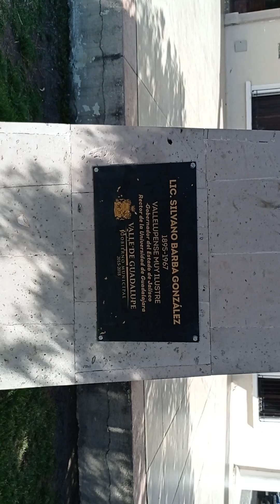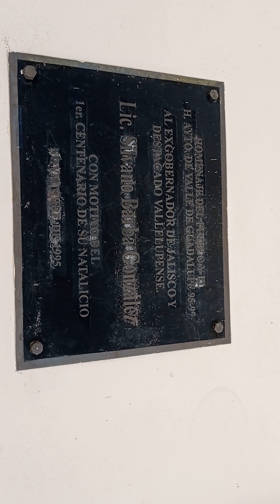plaza o zócalo de valle de Guadalupe Jalisco México